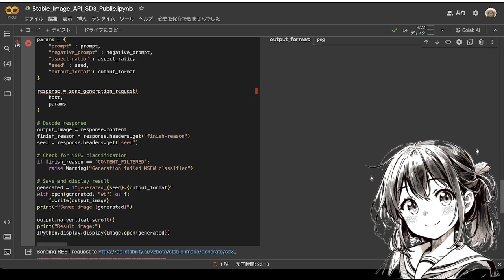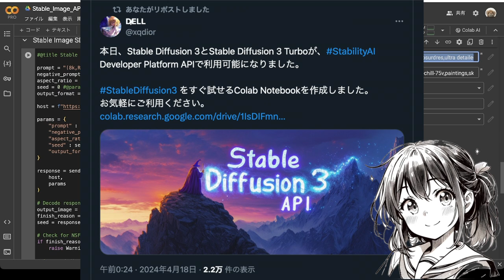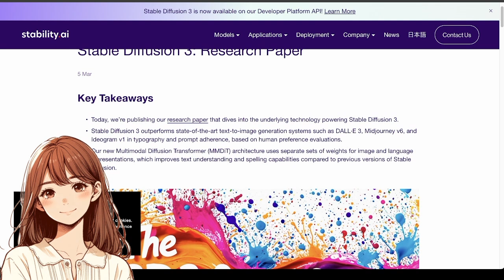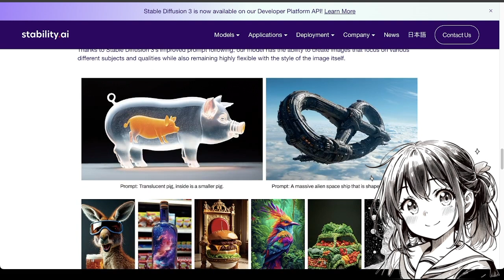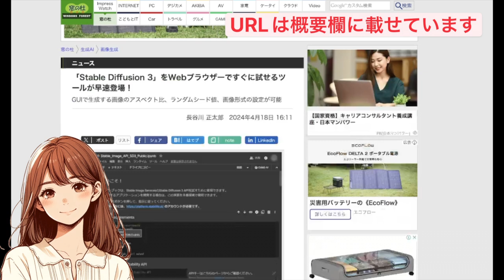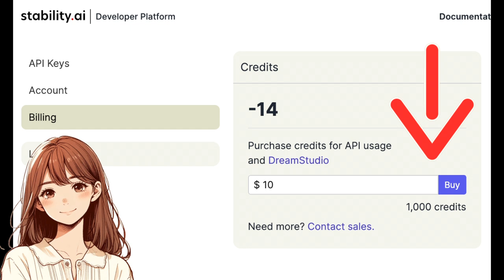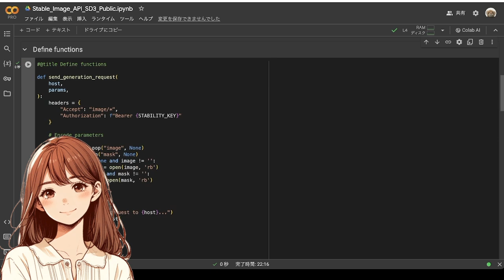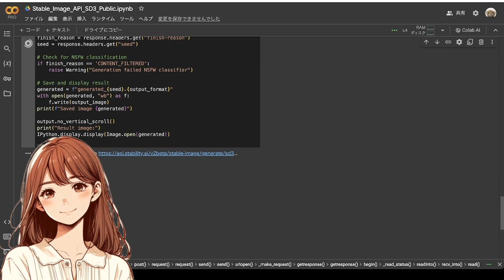【速報！】公開されたばかりのStable Diffusion 3を早速試してみる！（Stable Diffusion / Google Colab / 画像生成AI）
本日はStability AIから公開されたばかりのStable Diffusion 3に関する動画となります。
動画を最後までチェックして、Stable Diffusion 3の概要や試す方法についてチェックしてみてください！

■目次
0:00 - Stable Diffusion 3のAPIが公開
2:00 - Stable Diffusion 3とは？
3:44 - Stable Diffusion 3を試す方法
7:24 - エンディング

■関連リンク
Developer Platform | Stability AI

Stable Diffusion 3に関するXの投稿（Colabノートブックのリンク付き）

「Stable Diffusion 3」をWebブラウザーですぐに試せるツールが早速登場！

Google Colabで Stable Diffusion web UI が使えなくなったことについての解説と対応策について

画像生成AI関連の動画は他にも投稿しています！

【ランキング・ベスト10】2023年Stable Diffusion実写系モデルを思い入れの深い順にランキング

SD Forge Attention Coupleで人物の描き分けも簡単にできる！便利なStable Diffusion web UI Forge用の拡張機能を紹介！

画像生成AIニュースについては、こちらのニュースまとめをチェック！

【人気企画！】2024年3月の画像生成AI関連ニュース7選（LayerDiffuse、AnimateLCM, AnimateDiff Lightning、Champなどなど）

【最新ニュース厳選まとめ】2024年2月の画像・動画生成AI関連ニュース７選 （Sora、Stable Diffusion web UI Forge, SDXL Lightningなどなど）

AI実写化動画についてはこちらをチェック！

ファイナルファンタジーの白魔道士をAI実写化して動かしてみたら大変なことになった！